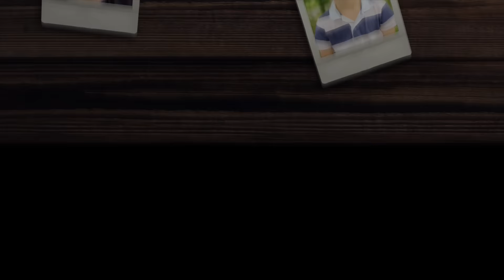Testar årets glassnyheter från GB Glass + Familjen bakom kulisserna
Testar årets glassnyheter från GB Glace! Alma, Harry, Laura, mamma Joanna och pappa Axel provsmakar och ger poäng från 0-5 på nyheterna Magnum Wonder Golden Toffee, Twister Cosmixx, Magnum Euphoria Pink Lemonade, Cornetto Citron och Magnum Chill Blueberry Cookie. Det blir högt, lågt, en illaluktande prutt och många skratt. Videon börjar dock med lite behind the scenes där vi visar hur det ser ut hemma inför familjens inspelning av glasstest. Dagens Fråga går till tittarna. Vilken glassnyhet är DU mest peppad på att testa? Fortsätt ställa frågor till oss, andra kommentarer är givetvis också välkomna och glöm inte att trycka tumme upp eller ner så att vi vet vad du tycker om den här videon.

KRAAAAM

The Swedish Family är en familj som bor Stockholm. Lillasyster Laura är 2 år, lillebror Harry 9 år, storasyster Alma är 11 år. Vi vloggar om vår vardag och älskar att resa.

The Swedish Family lives in Stockholm. Baby sister Laura 2, little brother Harry 9, big sister Alma 11. We vlog about our daily life and love to travel.